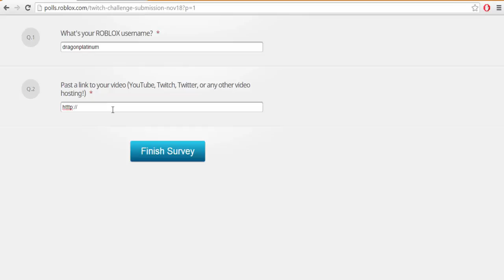Roblox Flood Escape Event | How to get the Green Monkey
Steps to get your monkey:

Step 1: Record yourself beating the Easy or Normal Mode with another player.

Step 2: Upload said video to Youtube or another video platform.

and insert your Roblox username and video link and hit submit.

Step 4: Wait.

Step 5: Slap that like button on this video.